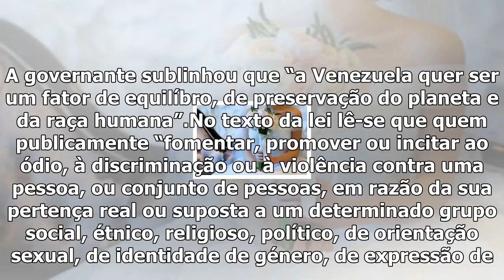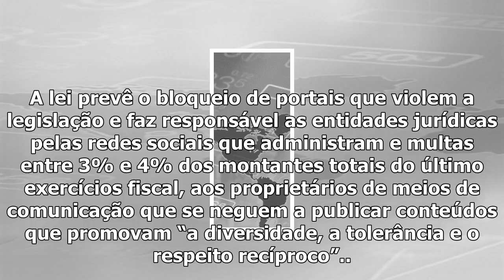Venezuela. constituinte aprova lei que condena a 20 anos quem promova ódio e intolerância